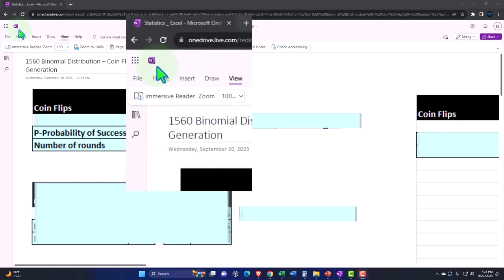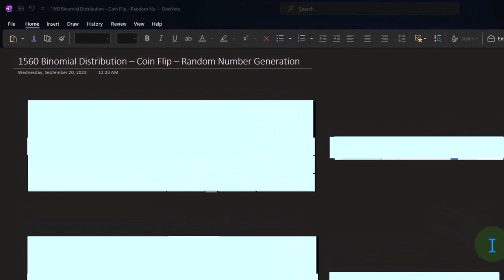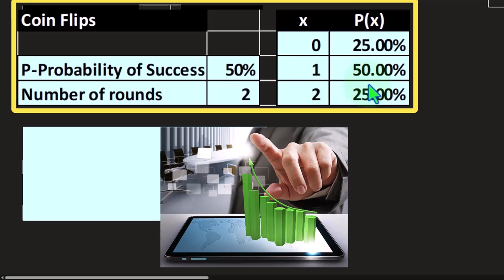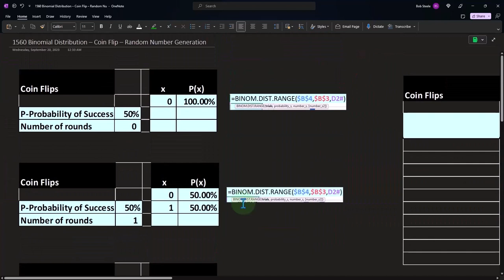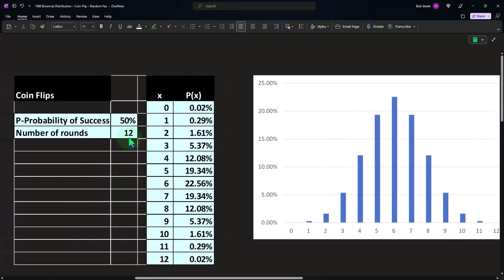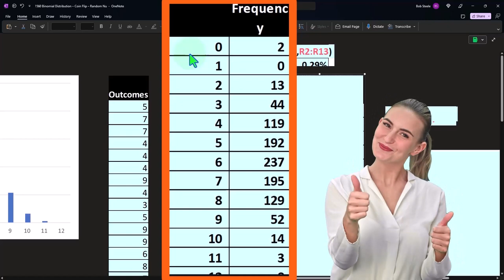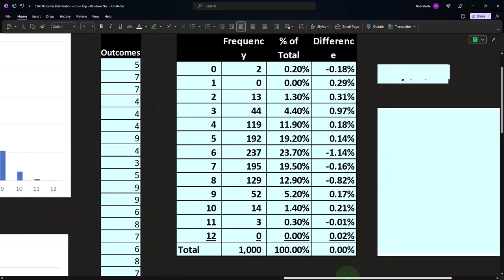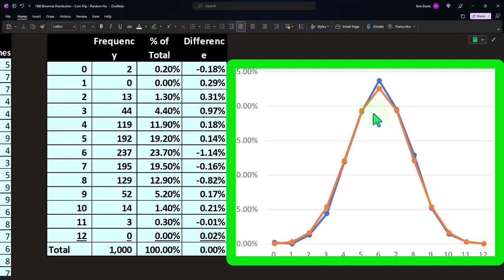Distribución binomial – Lanzamiento de moneda – Generación de números aleatorios 1561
Distribución binomial – Lanzamiento de moneda – Generación de números aleatorios